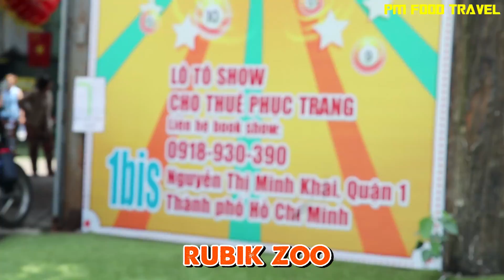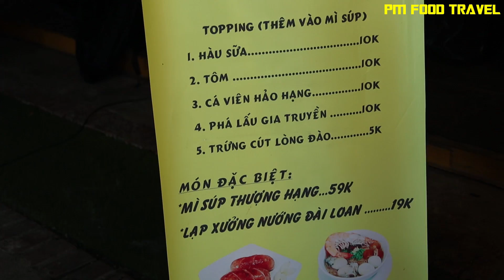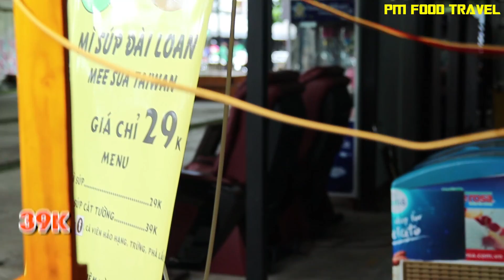MÌ SÚP HÀU Đài Loan Đang Gây Bão Sài Gòn Có Hợp Khẩu Vị Người Việt ? | PM FOOD TRAVEL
👉Địa chỉ: 1Bis Nguyễn Thị Minh Khai, P. Bến Nghé, Q. 1
👉Thời gian: 11H00 - 14H00 , 16H30 - 20H30 (Hết sớm nghỉ sớm)